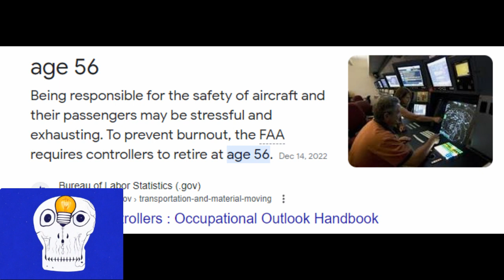Watching the Fall🙄🤔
Joe Biden 'fine' after fall on stage in Colorado, yeah ok. Well here's my thoughts on it. Link used.